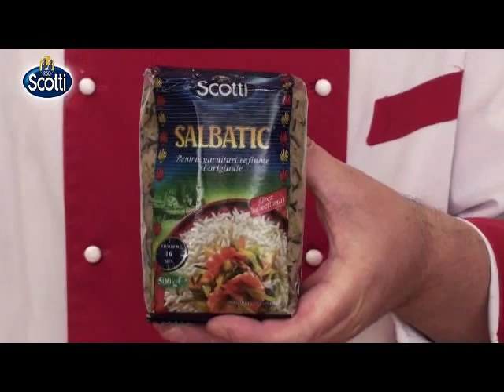Riso Scotti - Orez cu rosii.flv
Acest tip de retete cu orez sunt populare in intreaga America de Sud si Centrala, dar mai ales in Mexic.